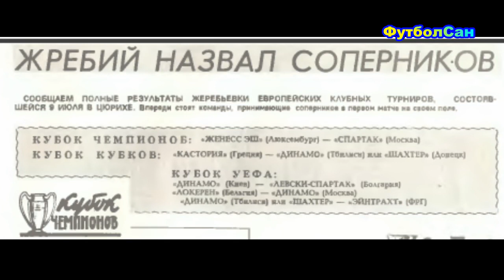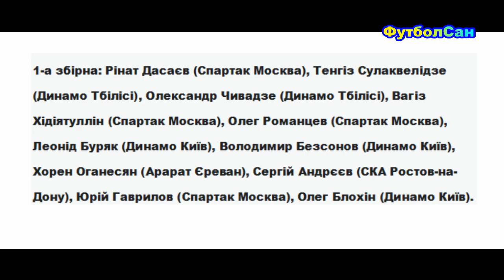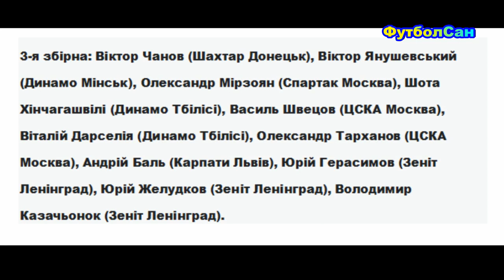33 найкращі футболісти СРСР 1980 Динамо Київ - чемпіон, Шахтар - Кубок, Україна і Росія попереду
Олімпійська збірна СРСР під прапором національної команди в рамках підготовки до Олімпіади 1980 року в Москві проводить серію вдалих товариських матчів, у тому числі обігравши збірну Бразилії на Маракані - 2:1, але на головних стартах сезону виборює "бронзу" замість запланованого "золота". Старший тренер першої команди країни Костянтин Бесков на відбіркові матчі чемпіонату світу 1982 року залучає всіх найсильніших гравців країни.

Провал київського Динамо Валерія Васильовича Лобановського у Кубку УЄФА та повний тріумф у чемпіонаті СРСР. Шахтар Донецьк Віктора Васильовича Носова виграв Кубок СРСР, але у Кубку володарів кубків стартував фіналіст – Динамо Тбілісі. Чому?

Єврокубкова осінь. Слабкі суперники пройшли, від середняків і фаворитів - вилетіли. У чвертьфінали пробилися Спартак Москва (Кубок чемпіонів) та Динамо Тбілісі (Кубок кубків).

Лауреати сезону: Олександр Чивадзе – найкращий футболіст СРСР, Рінат Дасаєв – найкращий воротар, Сергій Андрєєв (СКА Ростов-на-Дону) – найкращий бомбірдир. Список 33 найкращих футболістів. Перемагають київське Динамо, Україна та Росія ділять перші-другі місця.

ФутболСан